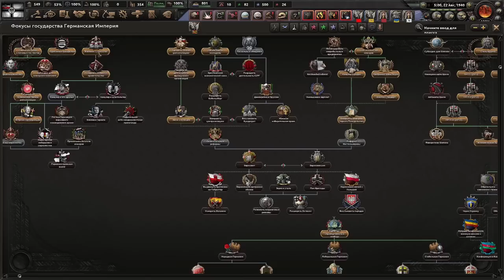ПОБЕДА БЛИЗКА - СИЛЬНОЙ ГЕРМАНИИ - СИЛЬНОГО КАНЦЛЕРА В KAISERREDUX(4)